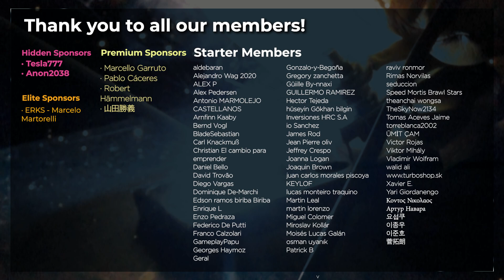Homemade 150,000 Amps Welding Machine With a Car Alternator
In this video we are going to analyze the manufacturing and operational testing of a welding machine made with a car alternator.

Index:
00:00 Intro
00:18 Alternator removal
02:58 Alternator modification
06:58 Manufacturing of welding cables
07:59 Welder finished
08:40 Welding tests
11:09 Acknowledgements

Warning: The use, copy, manipulation or broadcast of this video or part of it without the consent of the author is strictly prohibited. This video is protected by copyright.

FOLLOW US IN OUR NETWORKS

USED MATERIALS:
- Car alternator
- Ground clamp for welding machine
- Electrode clamp for welding machine
- Welding electrodes
- Electrical terminals
- Crimping tool
- Heat shrinkable insulating tubes
- Electrician's scissors
- Butane gas torch lighter